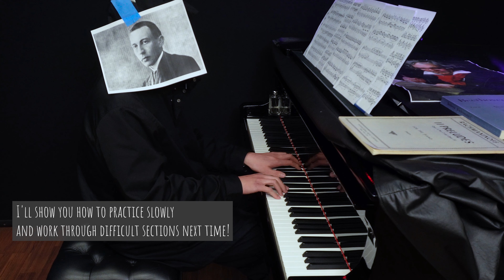[Piano Practice] Rachmaninoff Etude "Little Red Riding Hood"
[Piano Practice Video] Rachmaninoff Etude "Little Red Riding Hood"
Sergei Rachmaninoff Etudes-tableaux, Op. 39, No. 6